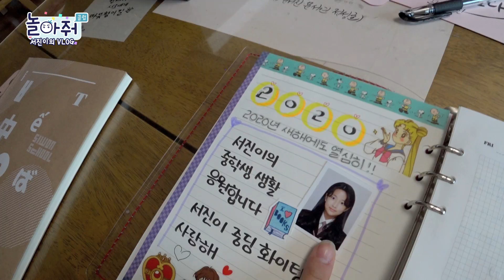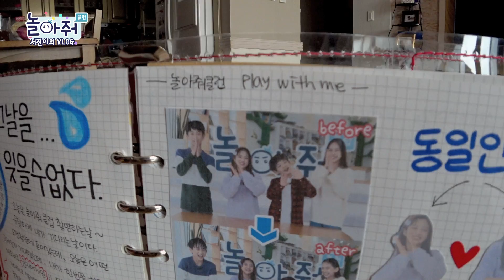코로나19로 뜻밖의 집순이모드🏡 중학생 서진이의 일상 브이로그(COVID-19 VLOG) [포켓TVX놀아줘클럽]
대학민국 중학교 1학년
서진이의 평범한 하루

도플갱어 엄마와
쌍둥이 같은 여동생도 최초공개

공부도, 먹방도, 취미도 수준급!
우리 서진이 하고싶은거 다해~

★놀아줘클럽 인스타그램 오픈★
팔로우와 좋아요는 사랑♡입니다.

Play With We Club! Open the Instagram!